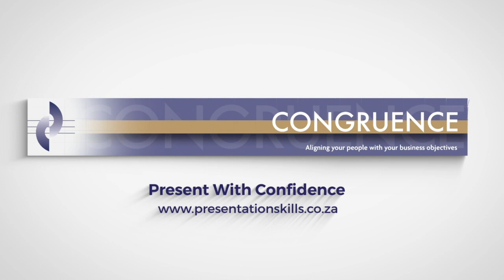Paul's Quirky VC Tip #3: Use of slides in video conferencing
If you're planning to include slides in your video conference or webinar, here are some basic rules that will ensure you keep your audience engaged and give a good account of yourself as a presenter.